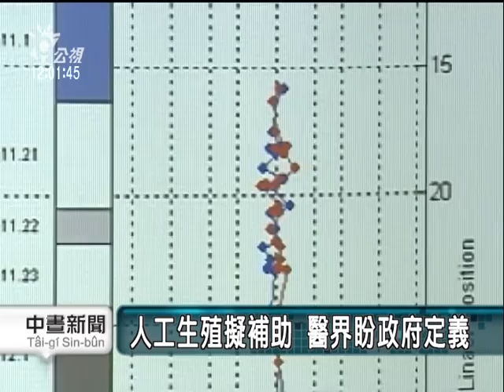2010-10-15公視中晝新聞(討論人工生殖補助 醫界學界盼配套)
"為了鼓勵生育，內政部之前提出不孕症的治療補助草案，引起很多討論，今天在立法院有一場公聽會，討論人工生殖補助的可行性，不過醫界和學界還有疑慮，希望政府一定要有相關配套措施，否則任意補助，健保可能又被濫用。

40歲的周小姐，因為晚婚、又很想要有個孩子，曾經嘗試過七、八次試管嬰兒，花費近百萬元，卻沒有一次成功，讓她身心都承受很大壓力。其實和周小姐一樣、想要有孩子的人還真不少，根據統計，台灣一年大約有七千人次治療不孕症，也就是平均每七對夫妻、就有一對無法正常生育，而且每做一次試管嬰兒，都要自費十萬元以上，對想生育的夫妻來說，是一筆不小的經濟負擔。為了提高生育率，內政部有意草擬人工生殖補助，不過醫界認為，政府應該要先釐清、到底不孕症算不算是一種疾病、必須接受治療。

另外也有學者擔心，政府要如何定義補助的對象和範圍，否則任意補助，健保可能又會被濫用。雖然不孕症補助還在討論階段，不過醫界和學界仍有部分疑慮，希望政府提出更完善的相關配套措施，否則再多的生育補助，恐怕只能提高生育率，卻無法提生國民的素質。

記者賴淑敏徐啟峰台北報導"